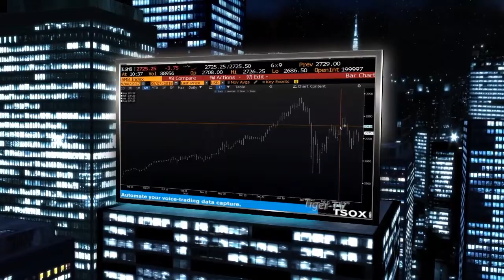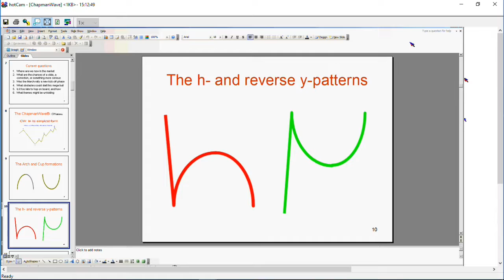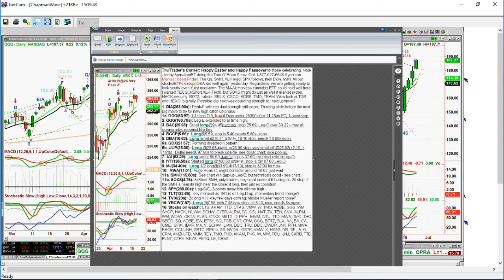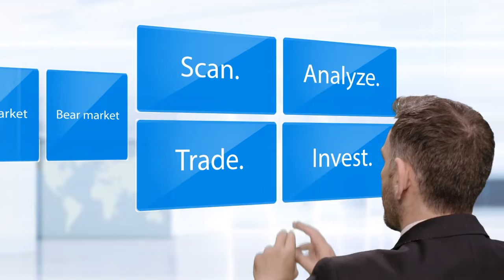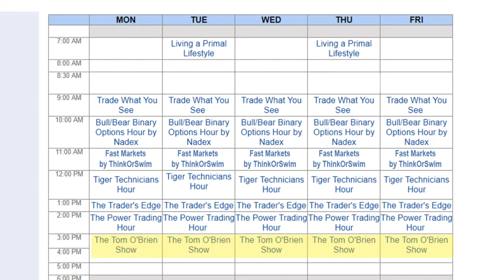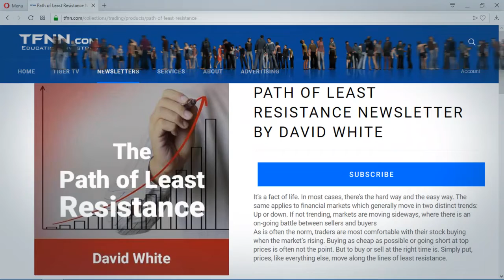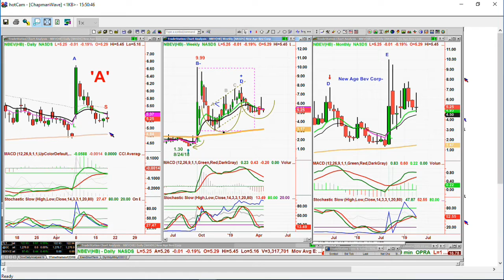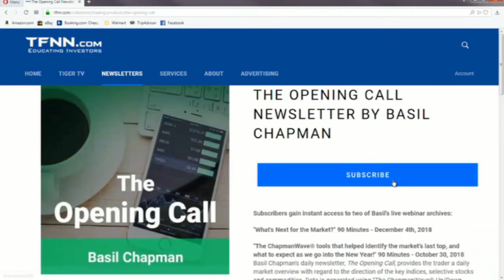April 18th, Tom O'Brien Show on TFNN - 2019